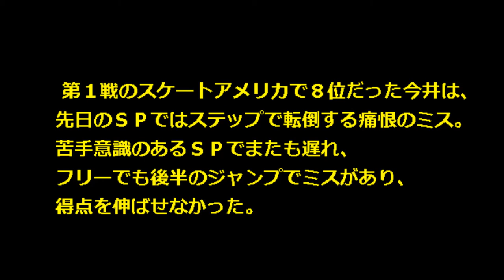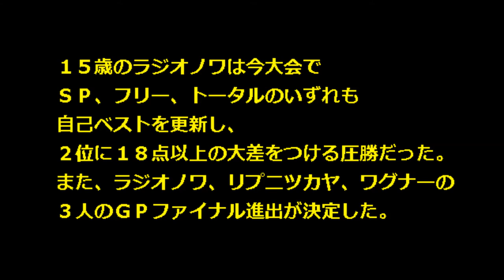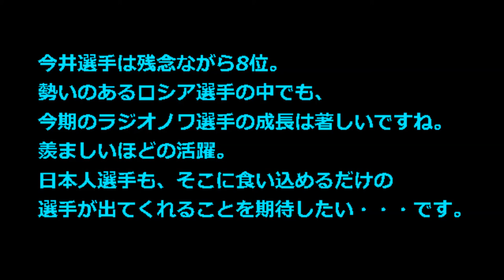【今井遥 フランス】2014グランプリ女子フリー結果速報 今井遥8位 ラジオノワ優勝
フィギュアスケートのグランプリ（GP）シリーズ第5戦、フランス杯最終日は22日、女子フリーが行われ、今井遥は合計154．70点で8位でした。